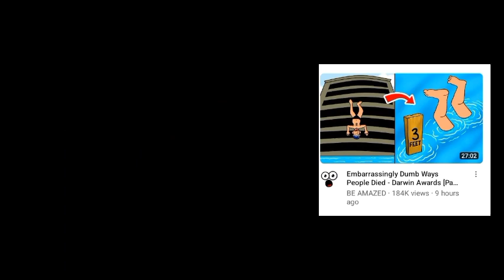me when I see this: